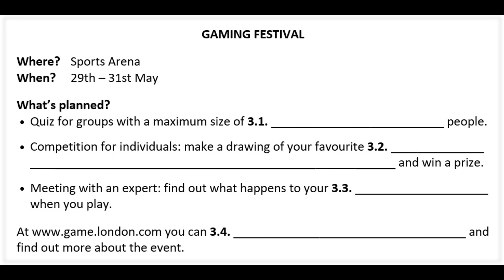EGZAMIN ÓSMOKLASISTY - 68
TRANSKRYPCJA

Visit the Gaming Festival at the Sports Arena from 29th to 31st May. What can you do there? If you want to test your knowledge of video games, take part in our team quiz. Your team should have from 3 to 5 players who will have to answer a set of questions. Would you prefer to compete on your own? There is a creative corner where you can draw your favourite video game hero using the latest software. The best 3 will get a prize. But it’s not only about fun. If you are worried about the effects of video and computer games on your health, come and talk to our expert, Professor Steve Jones. He will tell you how your body reacts to gaming. where you can test new games and learn more about the festival. See you there!